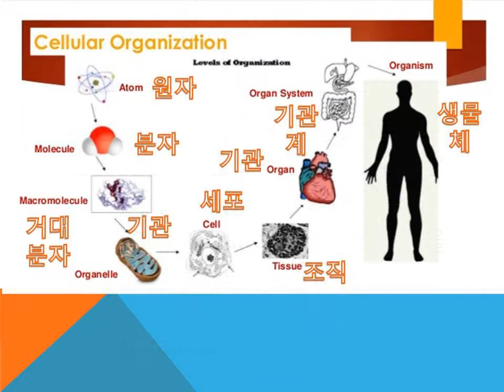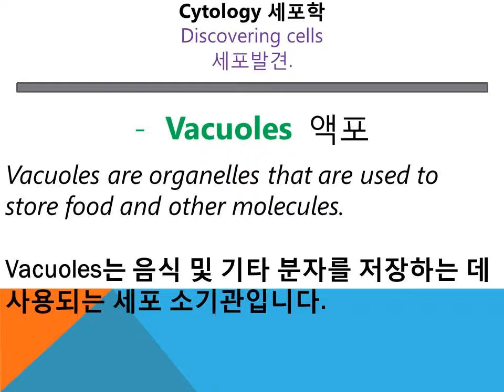Cells - part 1